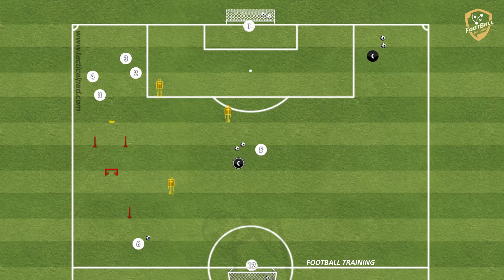Lyon - High Intensity Two Balls Crossing And Finishing Drill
fußballübungen
fussballtraining
soccer drills
football drills
football training drills
training session
football training
soccer drills
soccer practice
passing drills soccer
passing drill
passes
fussballtraining
passübung
doppelpass
techniktutorial fußball
fußball
passtechnik
passspiel
techniktutorial
passing pattern
Passing Circuit
passing drill
passing exercises
passing combinations
finishing drill
tactical finishing drill
finishing pattern
finishing Circuit
finishing exercises
finishing combinations
finishing drills
finishing drill
afwerkvorm voetbal
fussball passkombinationen
conditietraining voetbal
finishing drills
lyon
lyon today
Olympique Lyonnais
Olympique Lyonnais training
lyon olympique
lyon olympique training